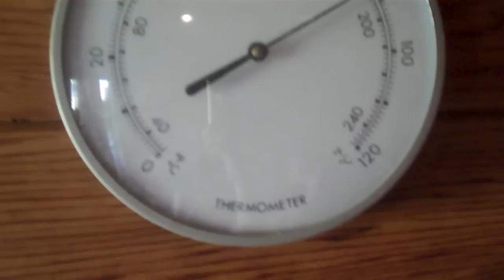Lance's third core temp reading after the ride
Lance finishes his ride and has his third core temperature reading.